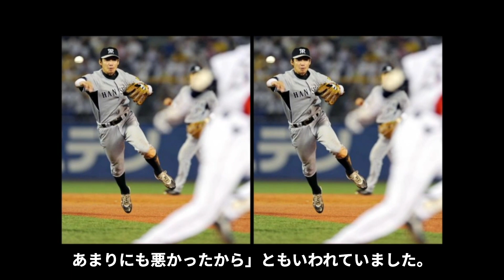【驚愕】鳥谷敬の金銭訴訟トラブルの真相がヤバすぎた...元『阪神タイガース』のプロ野球選手の"夜の三冠王"と言われた不倫三昧の裏の顔に驚きを隠せない...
現役時代は阪神タイガースと千葉ロッテマリーンズで活躍し、

遊撃手としての数々の記録を残した元プロ野球選手の鳥谷敬さんの

金銭トラブルや不倫について紹介します。